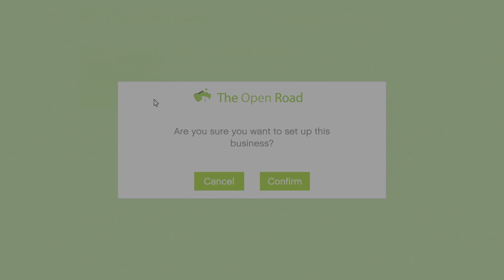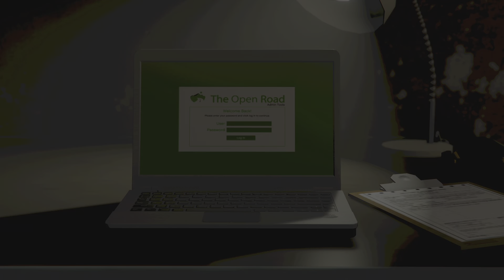GTAV cocaine setup mc business car delivery